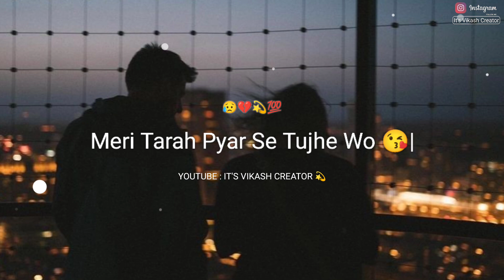Meri Tarah Wo Tujhe🥺 Sambhalta Hai Kya | Breakup😢 Status | Breakup Shayari | Broken💔 Boy Status..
=/About Status=||Meri Tarah Wo Tujhe🥺 Sambhalta Hai Kya | Breakup😢 Status | Breakup Shayari | Broken💔 Boy Status..||

=/Voice & Writer- Vikash jha 💯

.Keyboards 👇.

               ______Disclaimers______